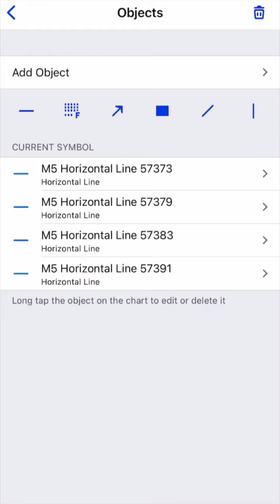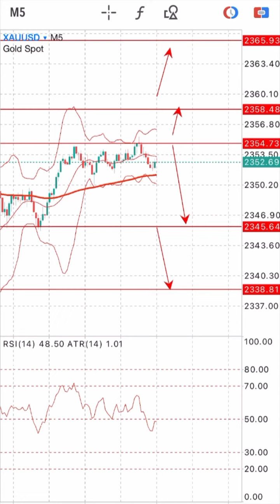XAUUSD Signals Forecast Outlook Potential Trade Gold on 10 April 2024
Forex Trading Strategies Daily Free Signals Forex Pairs Forecast Tips for Daily Beginner Trading Videos. XAUUSD Signals Forecast Outlook Potential Trade Gold on 10 April 2024.

foreign exchange
forex
forex trading
forex news
forex market
forex signals
best foreign exchange
currency trading
forex currency
forexdirectory
forex investment
forex strategies
mt4 indicators
trading signals
factory forex
smart trader
fx daily
forex analysis
action forex
forex account
forex trading signals
forek
tradize
forex millionaire,
fx charts
forex platform
currency fx
funded trader
forex dealer
trader 4
learn forex trading
market crash
Investment fx
IQ options
option iqo